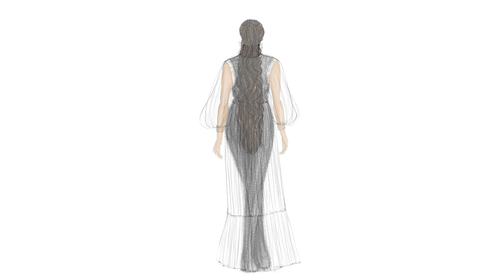10 Fashion illustrations| Procreate | Learn by observing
10 Fashion illustrations| Procreate | Learn by observing

Technical fashion illustration | How to drape dress

how to drape dress
how to sketch in Procreate
iPad illustration tutorial
how to sketch
how to sketch fashion illustration pose
how to sketch fashion illustration